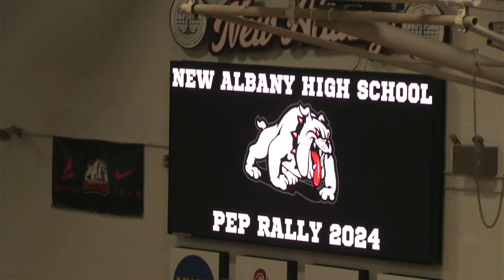New Albany High School Pep Rally - 88.1 WNAS